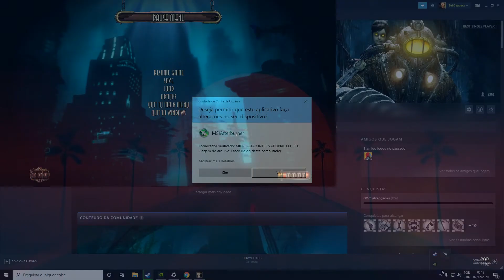Bioshock 2 Remastered: GTX 750 TI 2GB, I5 3550 e 16GB RAM [Testando a Performance]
Mais um game de 7ª geração. pra consolar a GTX 750 ti!
Bioshock Remastered, não pega pesado e consegue se manter até
nos  100 quadros, dependendo a config!

1080p FPS DESTRAVADO: 2:03
1080p Antialiasing 60 FPS VSYNC: 3:50

Setup:
GPU: GTX 750 TI 2GB (ASUS) [STOCK]
CPU: I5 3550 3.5 GHZ
RAM: 16GB RAM DDR3 [1333MHZ]
MOBO: Kazuk H61-B
PSU: Corsair VS 650